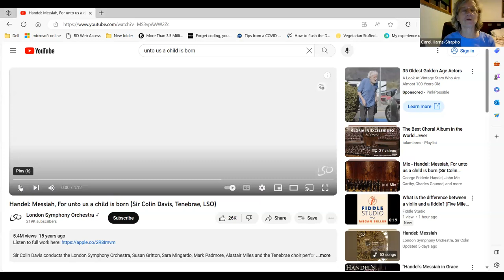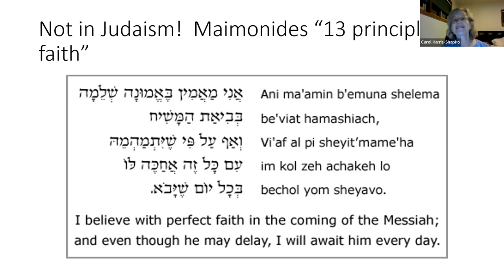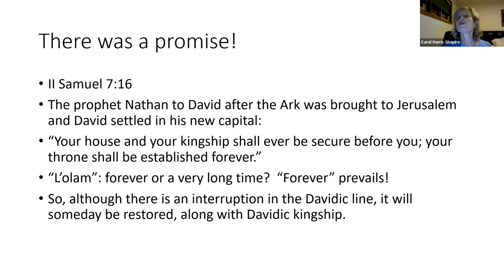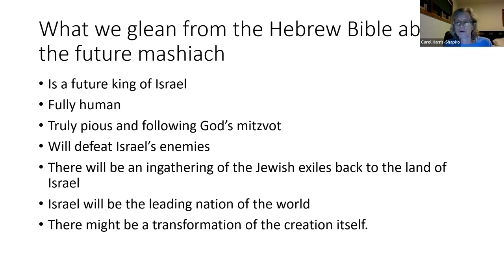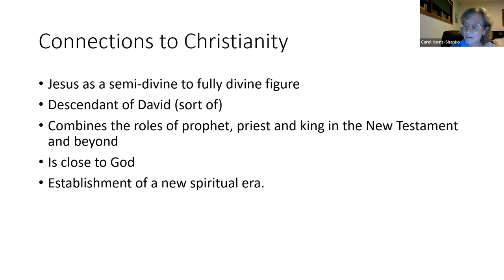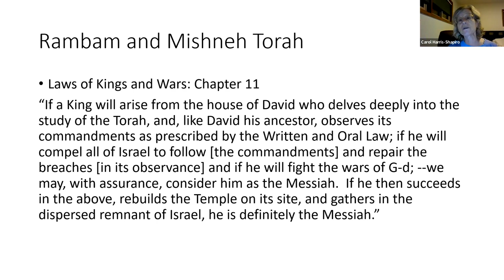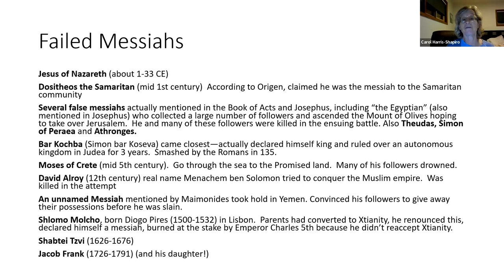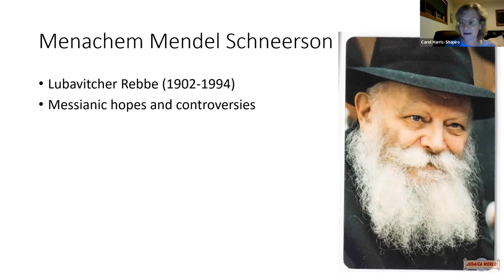What is a Messiah? with Dr. Carol Harris-Shapiro